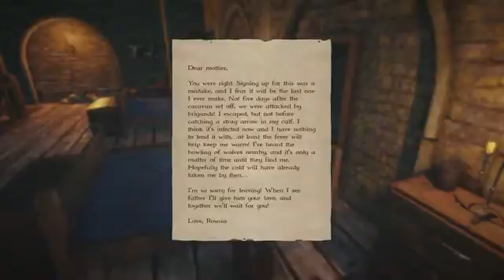Rise of the King - FIRST Gameplay Demo (New Open World Survival Game) 2018